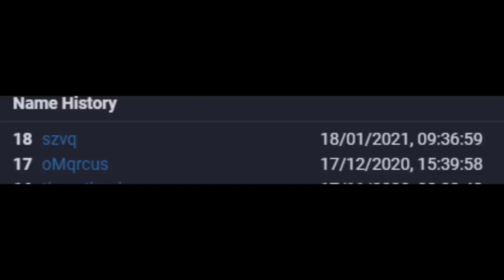"it's clutch time"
easy wins amiright @Chazm
// 𝙍𝙚𝙨𝙤𝙪𝙧𝙘𝙚 𝙋𝙖𝙘𝙠:
⚬ 2nd Channel: @sammygreenplays2791
// 𝙄𝙣-𝙂𝙖𝙢𝙚 𝙎𝙚𝙩𝙩𝙞𝙣𝙜𝙨:
⚬ Clients Used: PvPLounge & Lunar
⚬ FOV: 72
⚬ Gui Scale: Normal
⚬ View Bobbing: On
⚬ Sensitivity: 73 in game, 600 DPI
// 𝙋𝘾 𝙎𝙥𝙚𝙘𝙨:
𝗘𝘅𝘁𝗲𝗿𝗻𝗮𝗹:
⚬ Monitor 1 (Left): Acer KG251Q 1920 x 1080 144Hz
⚬ Monitor 2 (Right): Acer KG251Q 1920 x 1080 60Hz
⚬ J.Burrows Professional Dual Monitor Arm with Dual USB
⚬ Headset: HyperX Cloud Flight Wireless Headset
⚬ Speakers: Razer Nommo Chroma
⚬ Microphone: Blue Yeti USB Microphone - Blackout
⚬ InnoGear Microphone Adjustable Arm Stand
⚬ InnoGear Microphone Pop Filter
⚬ Webcam: Razer Kiyo
⚬ Keyboard: Razer Blackwidow X Chroma
⚬ Mouse: Razer Naga Trinity
⚬ Mouse Pad: SteelSeries QCK XXL - Extended
⚬ Lighting: Philips Hue Smart LED Bar Light - Black - 2 Pack (Base Kit)
⚬ Green Screen: Elgato Collapsible Chroma Key Panel
𝗜𝗻𝘁𝗲𝗿𝗻𝗮𝗹:
⚬ Case: Thermaltake Commander C31 TG ARGB
⚬ Power Supply: Thermaltake ToughPower Gold 750W
⚬ Motherboard: Asus ROG STRIX B360-G
⚬ Processor (CPU): Intel(R) Core(TM) i7-8700 CPU @ 3.20GHz
⚬ Graphics Card 1 (GPU): Nvidia Geforce RTX 2060 6GB (For Dual Monitor Display)
⚬ Graphics Card 1 (GPU): Nvidia Geforce GTX 1060 6GB (For Television Display)
⚬ RAM: HyperX Predator Black DDR4 CL12 DIMM XMP 16GB Kit (2 x 8GB)
⚬ SSD 1: Samsung SSD 860 EVO M.2 1TB
⚬ SSD 2: Western Digital  480GB Internal PC SSD - SATA
⚬ Hard Drive: Seagate Internal Drive 1TB
⚬ Cooling: Thermaltake Water 3.0 120mm ARGB Sync AIO
𝗔𝗹𝗹 𝗚𝗲𝗮𝗿: